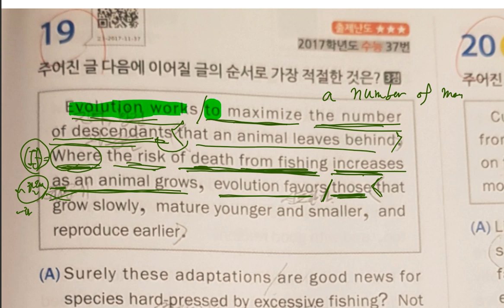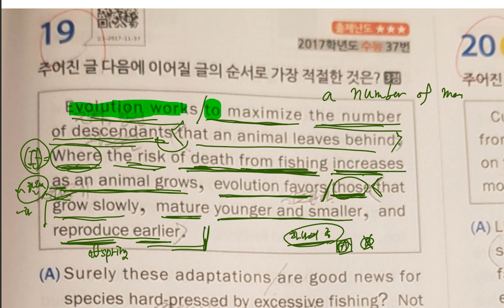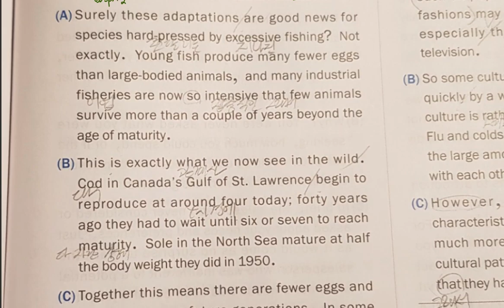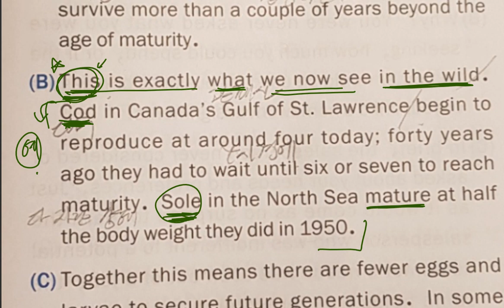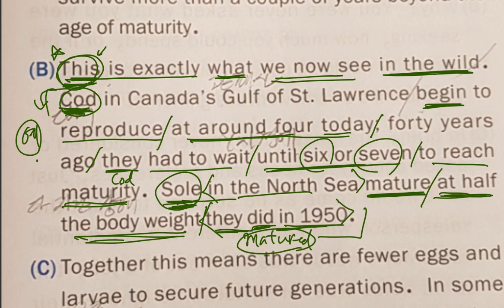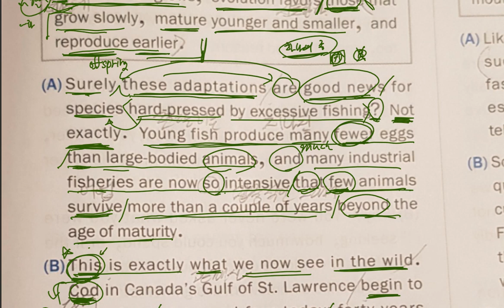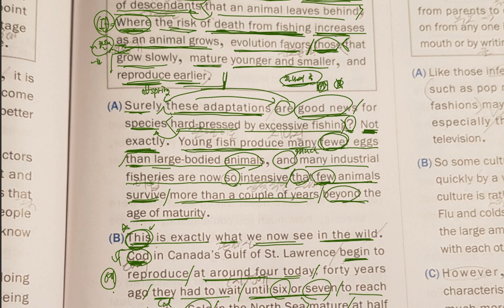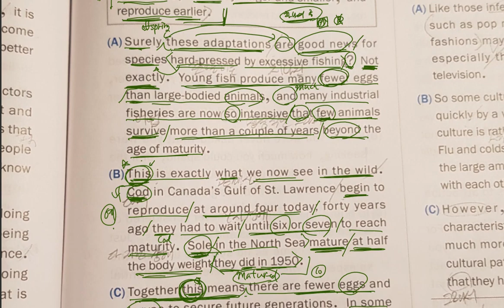[모고풀이] 고3 17년 수능 37번